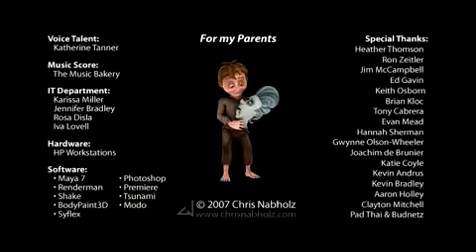Как они такое придумали?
Юмор, смех, веселье, радость, прииколы, анекдоты, скрытая камера и все, что заставляет нас смеяться!